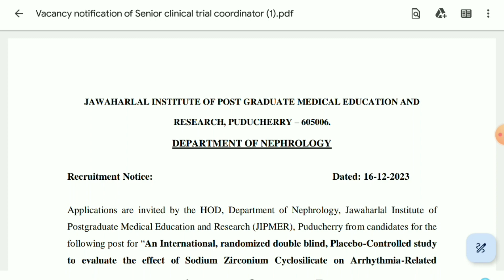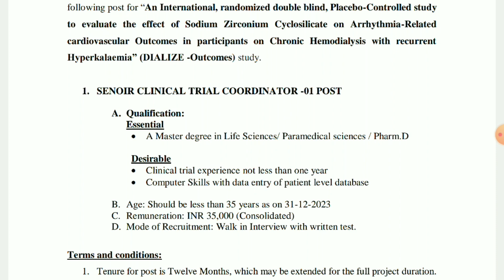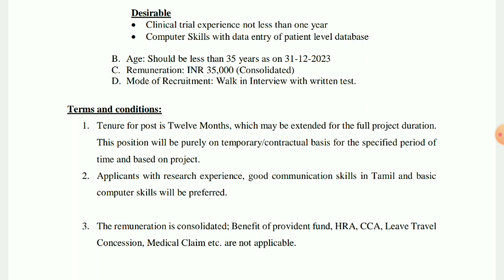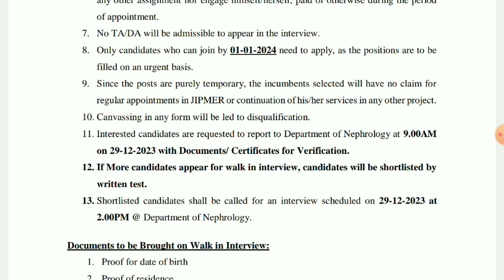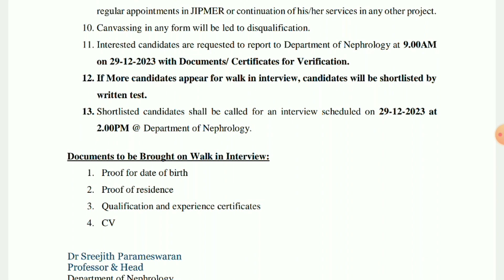Pondicherry government jobs - new notification 16/12/2023 - apply immediately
Click the below link to join our telegram channel for more updates on pondicherry government & central government jobs and exams👇